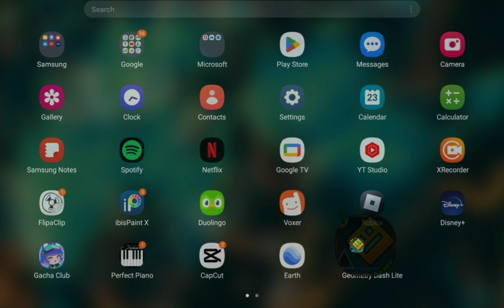rare geometry dash glitch